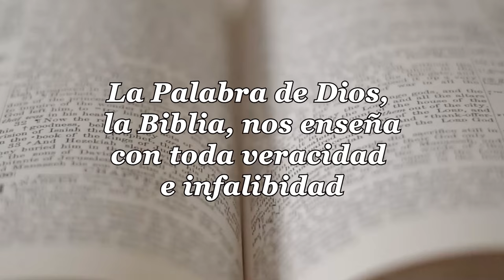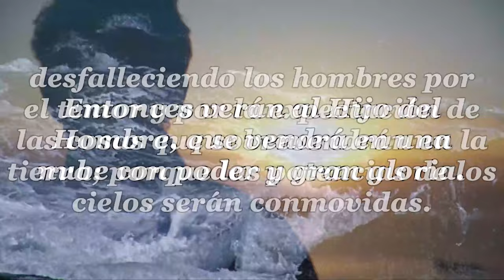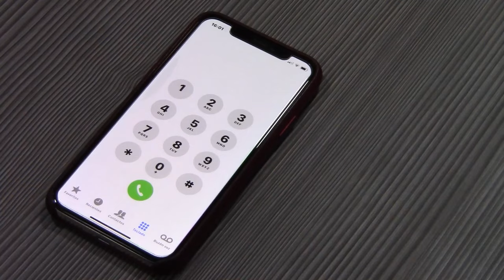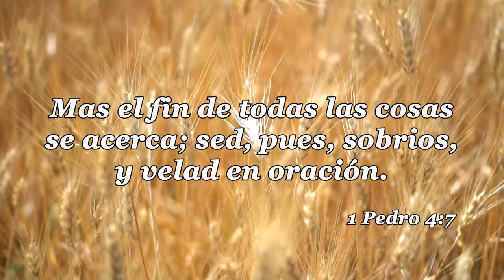60-LA IGLESIA Y LAS ULTIMAS COSAS